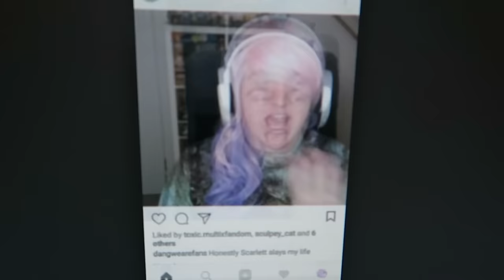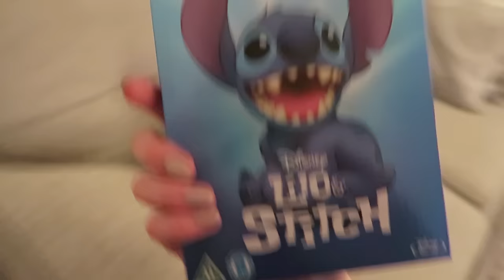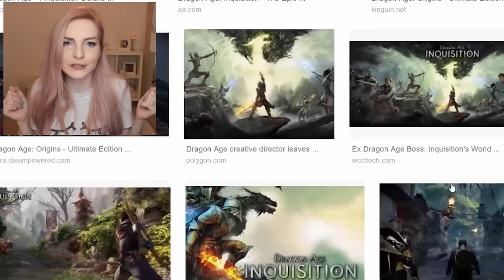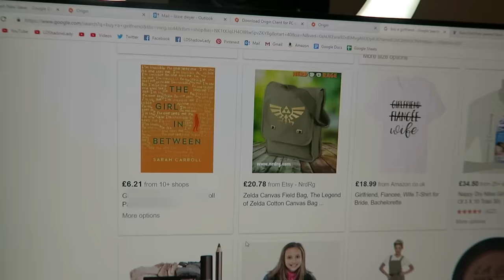I let AI control my life for a day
I let the popular AI chat bot boibot control my life for an entire day! For a full 24 hours, I do everything that boibot instructs me to do.